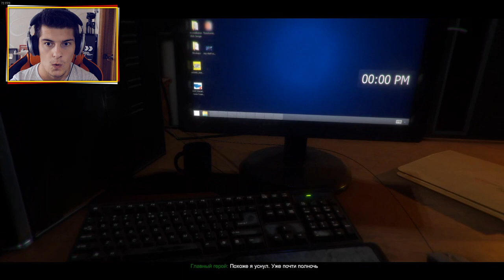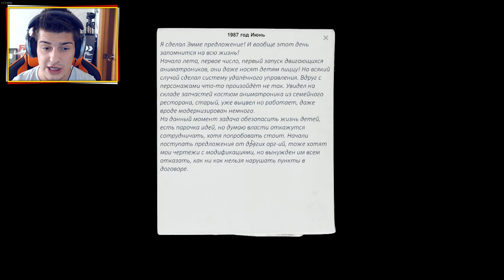CASE: ANIMATRONICS // ЭФФЕКТ ДЕЖАВЮ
– Твой проводник в мире игр!

Хэй йо, братва ;)
Я Серч и я люблю снимать разные видео :D